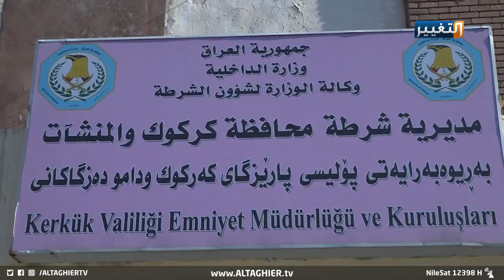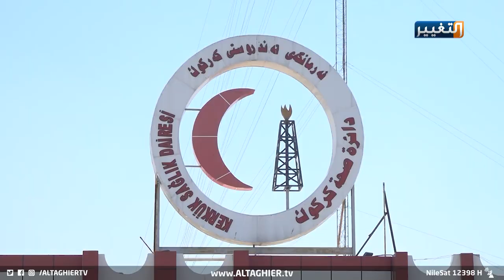شاهد عدد المخالفين لحظر التجوال في كركوك | تقرير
في نهاية الأسبوع الأول من الحظر_الشامل للتجوال.. سجلت محافظة كركوك أربعين مخالفة قانونية وغرامة مالية بحق المتجاوزين على قرار حظر_التجوال، فيما تقول دائرة صحة المحافظة إنها تراقب عن كثب تطورات الوضع الوبائي ودخول السلالة الجديدة إلى بعض المحافظات في العراق.